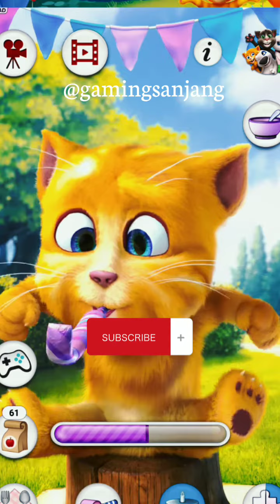Talking Ginger 🐈 🍰🍌🍆🥑🍍🌽🥕🍬🍋🍄🥝🍞🥔🍊talkingtom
Talking Ginger 🐈 🍰🍌🍆🥑🍍🌽🥕🍬🍋🍄🥝🍞🥔🍊